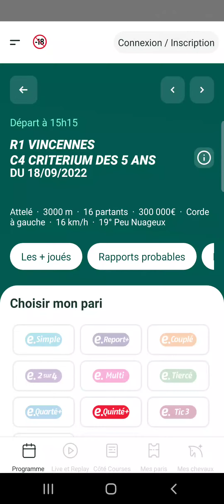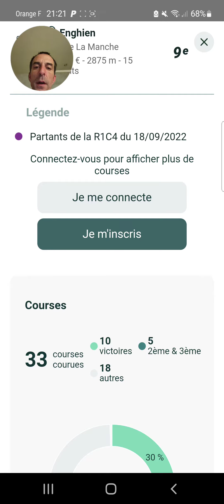Ma Derniere Minute Quinté+ du jour Dimanche 18 Septembre 2022 pmu turf